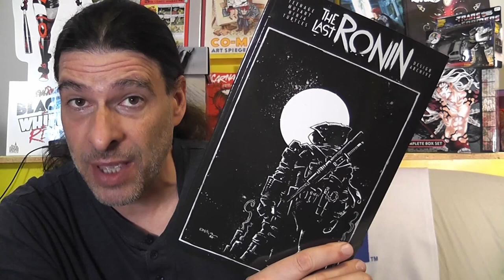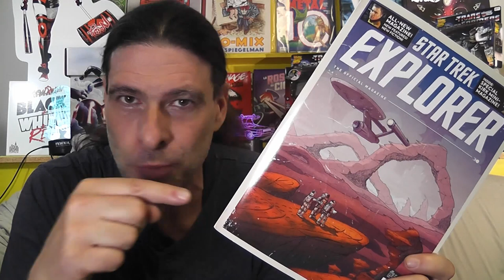Asphalt Blues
5555-25 boul. des Laurentides, Laval, Québec, H7K 2K4